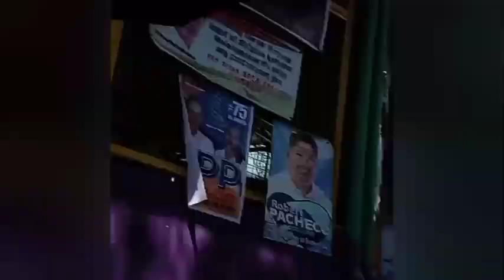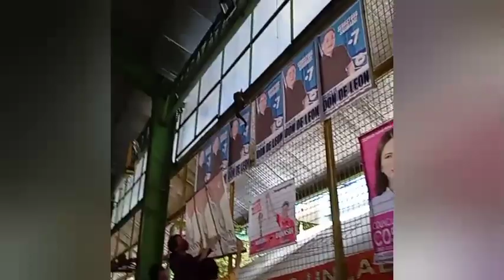Lovelymix blog,, May gustong tumakas,,, # Vaccine Cats